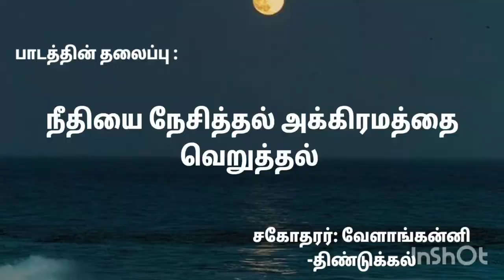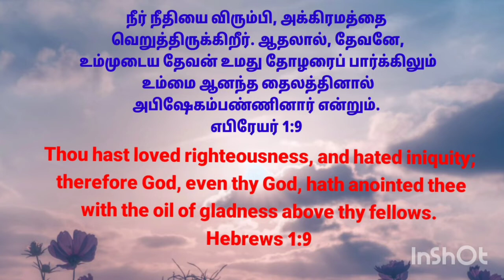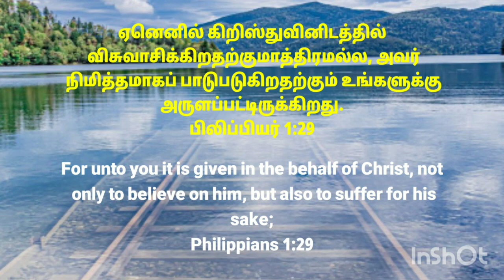பாடத்தின் தலைப்பு : நீதியை நேசித்தல் அக்கிரமத்தை வெறுத்தல் சகோதரர்-வேளாங்கன்னி திண்டுக்கல்